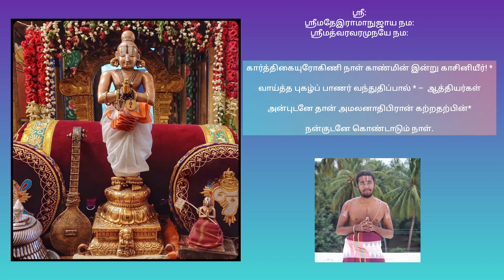Ponnadiyam Sengamalam ( Pasuram - 10)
-  Sri U Ve Kongilachan Balaji Swami
Ponnadiyam Sengamalam  Upadesa Rathnamalai ( Pasuram - 10)